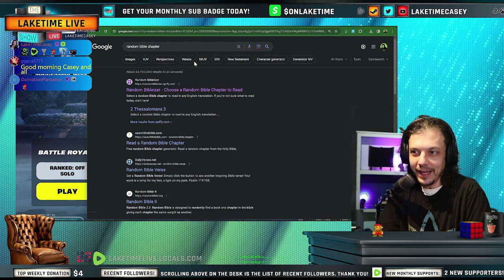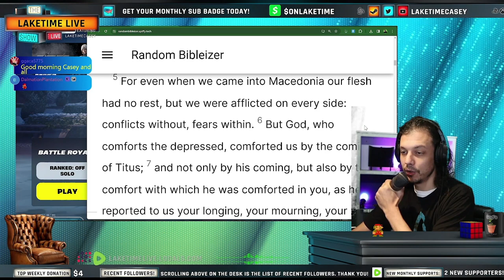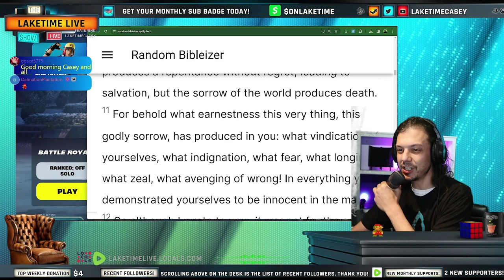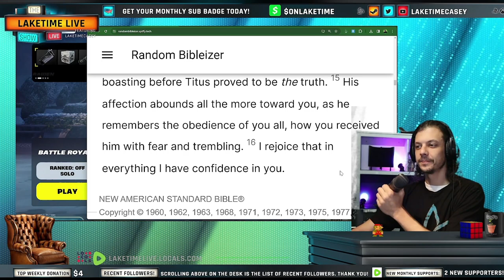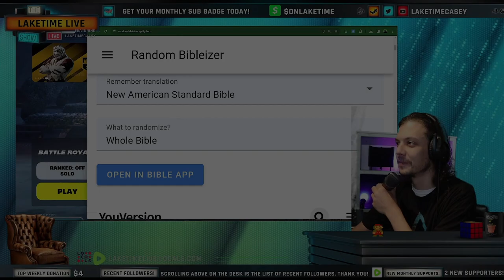2 Corinthians 7 - Daily Bible Chapter